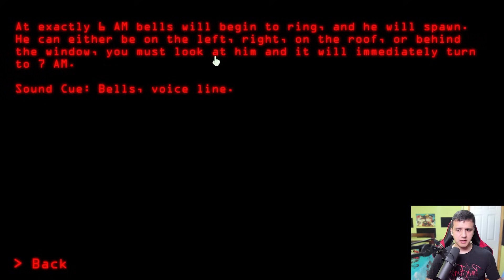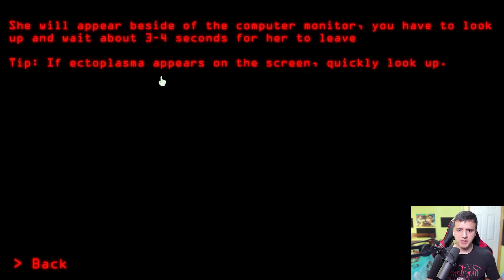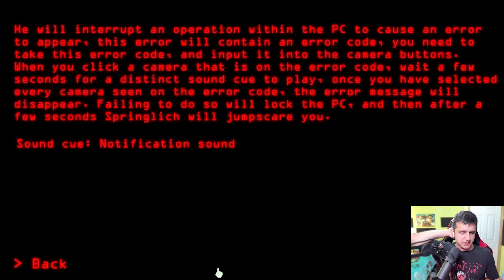Dormitabis Remastered: LAS 10 NOCHES MÁS LARGAS E INTENSAS EN EL PURGATORIO! | FNAF fan game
Lanzamiento oficial de DORMITABIS REMASTERED con sus primeras 10 noches completadas!

Capitulos:
00:00 Intro
00:15 Noche/Night 1
02:53 Noche/Night 2
06:07 Nuevos personajes/instrucciones
7:14 Noche/Night 3
11:39 Nuevos personajes/instrucciones
12:50 Noche/Night 4
16:10 Nuevos personajes/instrucciones
17:28 Noche/Night 5
24:06 Noche/Night 6
30:58 Nuevos personajes/instrucciones
31:25 Noche/Night 7
35:58 Nuevos personajes/instrucciones
36:21 Noche/Night 8
44:08 Noche/Night 9
48:36 Noche/Night 10
58:13 Ending